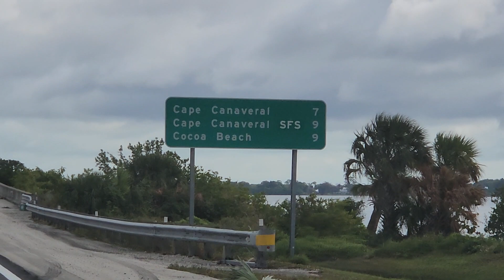Orlando to Cocoa Beach florida Highway 528